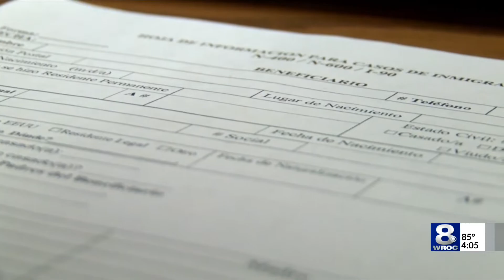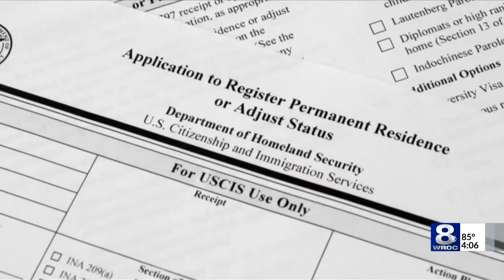New rules can deny green cards for immigrants on food stamps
Trump administration rules that could deny green cards to immigrants who use Medicaid, food stamps, housing vouchers or other forms of public assistance are going into effect